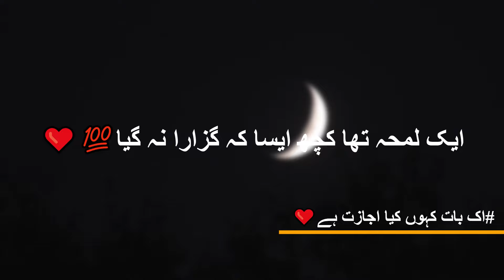Raat sari bahut araam sy guzri hai (رات ساری )🥀💗 | Sad Poetry Status | Best Shayri | Deep lines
رات ساری بہت آرام سے گزری ہے مگر ۔۔
ایک لمحہ تھا کچھ ایسا کہ گزارا نہ گیا 😇❤️💯

Your quarries :-
Urdu shayari
Sad poetry in Urdu
Jaun Elia
Iqbal poetry
Ahmad faraz
Sad quotes in Urdu
Ghalib shayari
Urdu ghazal
Sad shayari urdu
Bewafa poetry
Ghalib poetry
Barish poetry
Eid poetry
Iqbal shayari
Ishq poetry
Saghar siggiqui
Dukhi poetry
Udas poetry
Urdu sher
Munafiq shayari
Judai poetry
Allama Iqbal ki shayari
Narazgi poetry
Khamoshi poetry
Badmashi poetry
Faraz shayari
Urdu lines
Allama Iqbal poetry in urdu for students
Rekhta poetry
Urdu poetry in englsh
Poetry sms

KEYWORD & TAGS.